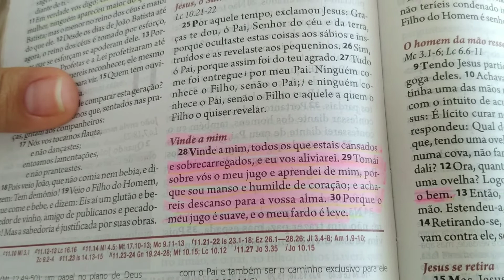Café da Manhã + Bolo de Frigideira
Oi,  no vídeo de hoje mostrei um pouco da rotina da manhã,  preparei um delicioso café da manhã e  fiz bolo na frigideira.
Oi sejam todos bem vindos ao meu canal, espero que tenham gostado do vídeo.

Me acompanha no Instagram @blog_da_karoll
Salmos 37:5
Café da Manhã/ dona de casa / café simples/ bolo de frigideira/ Dona de casa com amor/vlogs  dia a dia/ dicas doméstica/dicas para o lar